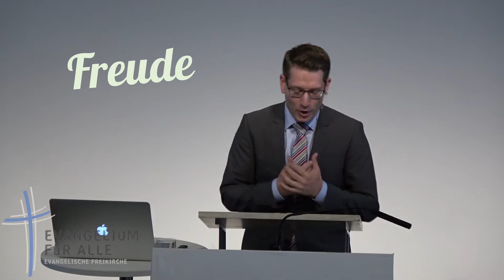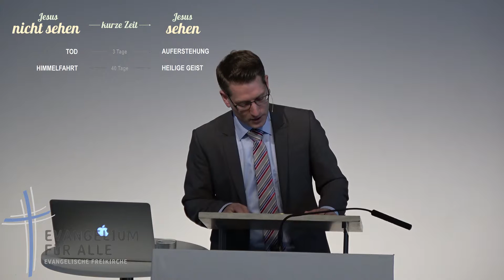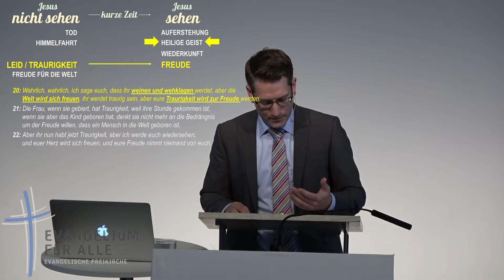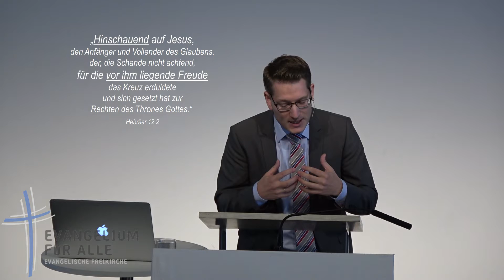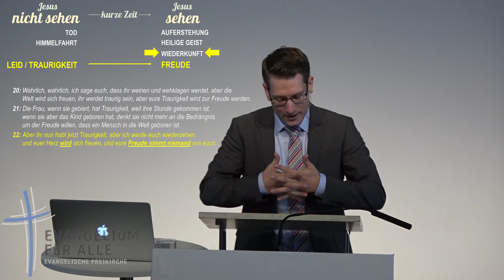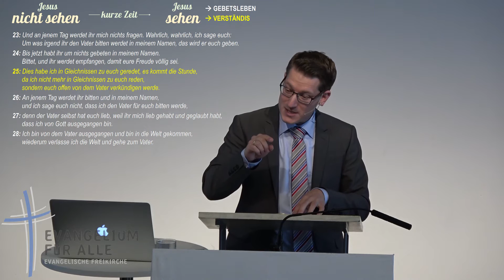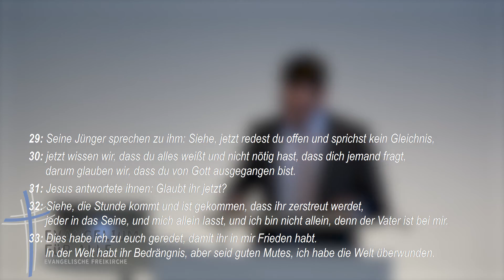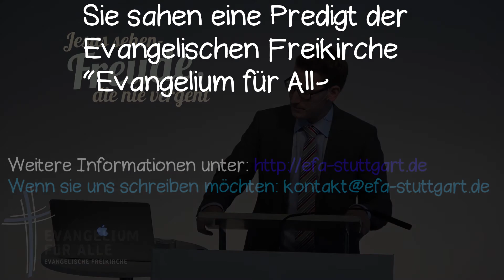Jesus sehen - Freude, die nie vergeht - Johannes 16 | Joel Fey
Interpret: Joel Fey
Predigtthema: Jesus sehen - Freude, die nie vergeht.
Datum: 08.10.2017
EfA Stuttgart
Kopien oder Auszüge sind ohne Genehmigung des Kanalinhabers (EfA Stuttgart) nicht gestattet.